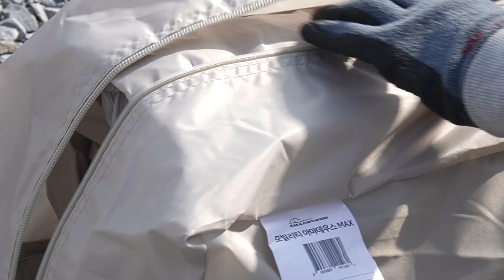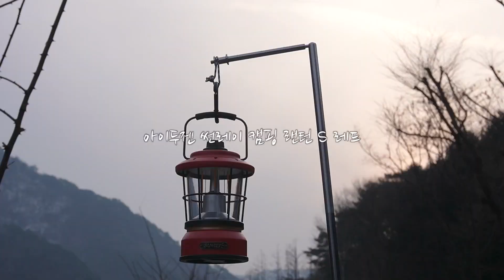[VLOG] 이 커플이 캠핑을 하는 '진짜' 이유 / 풀세팅 좌식 캠핑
구매하기
아마데우스 WIDE MAX + 타프 패키지 원터치 쉘터 오토 텐트 [크림]
투어링 패키지 아마데우스 WIDE MAX 전용 [크림]

구매하기
사각 하프 러그 캠핑 카페트 매트 아마데우스 호환 [그레이